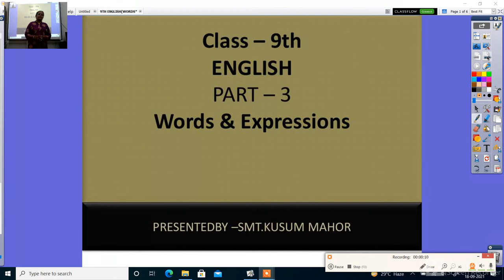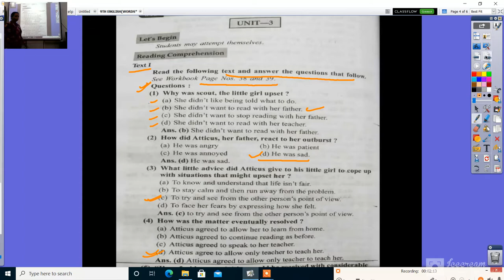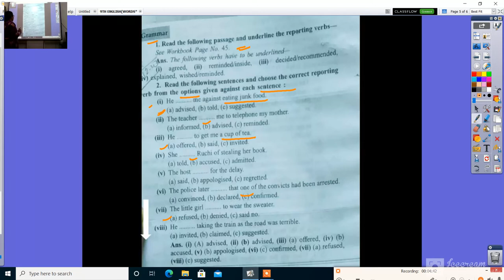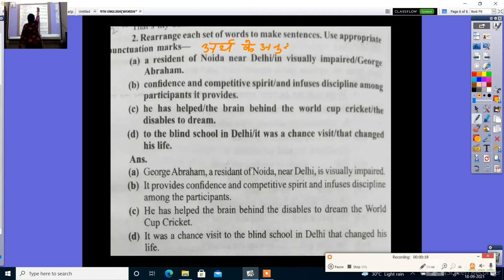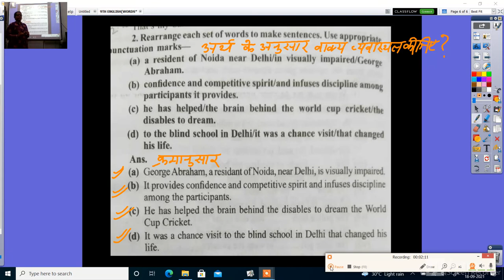9TH ENGLISH WORDS & EXPRESSIONS' UNIT 3